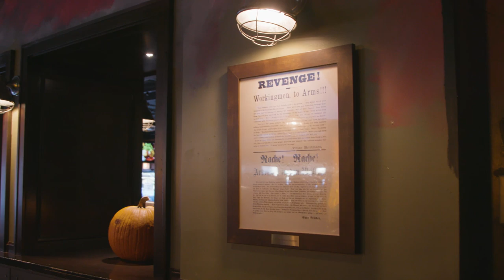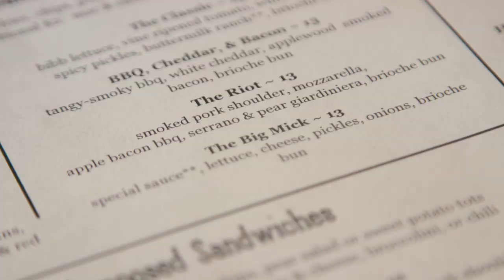Chicago's Best Brewpubs: Haymarket Pub & Brewery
Marley’s making a meat lover’s dream sandwich at Haymarket Pub & Brewery.